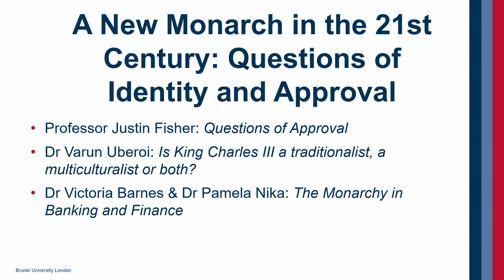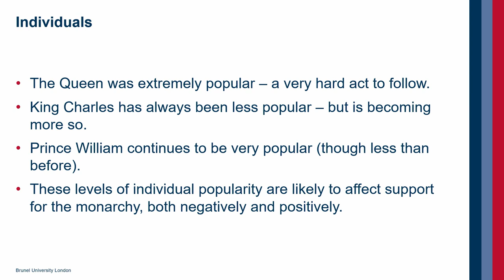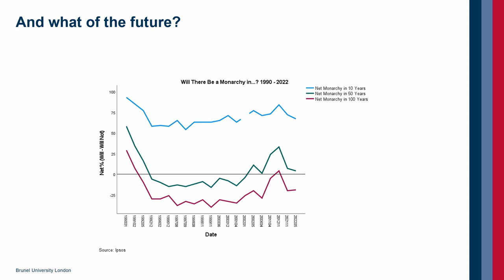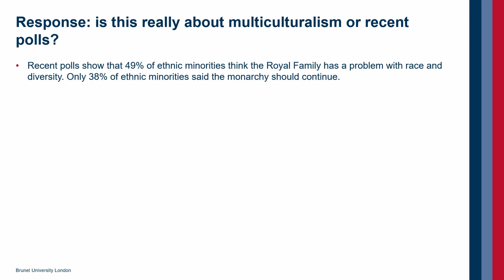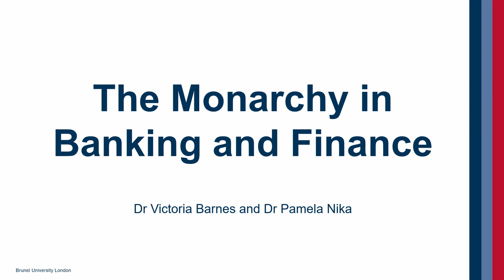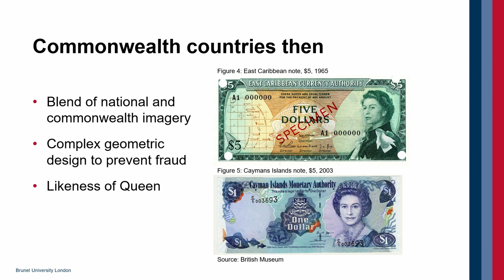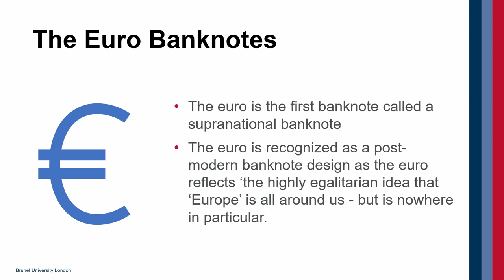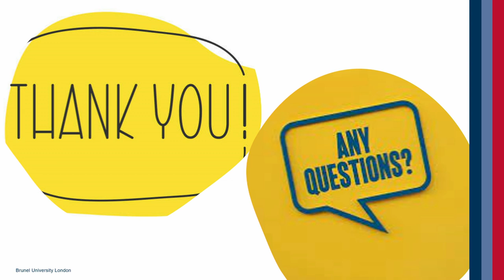A New Monarch in the 21st Century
To coincide with the coronation of King Charles III, this roundtable considers two important aspects related to the monarchy – public approval and the role of the monarchy in questions of identity. In the discussion, the panellists will examine trends in public opinion, how monarchies can become symbols of shared identity in multi-ethnic societies, and how monarchies can be used as indicators of identity through the currency that we use.

Chair:
Professor Justin Fisher (Political Science), Brunel University London
Panelists:
Dr Varun Uberoi, Reader (Political Theory and Public Policy), Brunel University London
Dr Victoria Barnes, Reader (Commercial Law), Brunel University London
Dr Pamela Nika, Senior Lecturer (Corporate Finance Law), Brunel University London
We would love to welcome you to our campus in Uxbridge for this event, including refreshments; a livestream option will be available to view remotely if you are unable to travel.

This event is part of the Brunel Research Festival, which returns this May for a packed programme of online and in-person activities, celebrating cutting-edge and challenge-led research at Brunel and beyond.

Showcasing the world-class research carried out by colleagues from across the University, the Festival is a month-long celebration of the diverse local and global benefits of our research. Free and open to all.